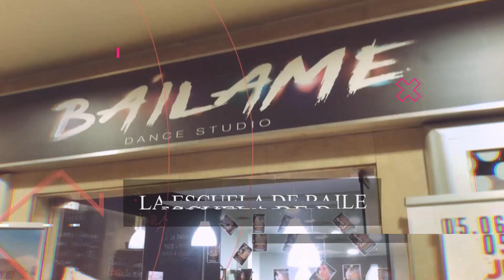Escuela de baile Madrid, Báilame Dance Studio, 680 95 24 58, bailar en Madrid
Nos encontramos en pleno centro de Madrid ofreciendo un trato único y familiar, CUMPLIENDO CON TODAS LAS MEDIDAS HIGIENICO SANITARIAS.Nuestro objetivo es que nunca dejes de divertirte, tanto si buscas formarte, desconectar o pasar el rato. En Báilame dance estudio tenemos preparado para ti un amplio abanico de posibilidades para adentrarte en este mundo tan fascinante del Baile, desde una formación para los más pequeños de la casa, predanza, ballet, moderno, salsa, bachata, Kizomba, hasta un sin fin de actividades de lo más divertidas para los mayores.
No lo pienses más y ven a formar parte de esta gran familia que es Báilame Dance Studio la escuela de Baile de la que todo el Mundo Habla.